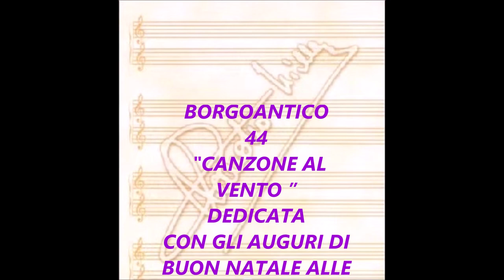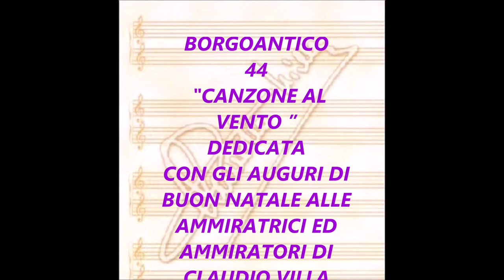CANZONE AL VENTO (CLAUDIO VILLA – VIS RADIO 1956)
Bellissima serenata beguine. Quando scende la sera, la luna e le stelle accendono i palpiti d’amore, s’ode una canzone che si libra nel vento e va ad infiammare i cuori delle ragazze che sognano il primo amore. Brano del 1956 composto da Tarcisio Fusco (“Manuela”) su versi di Carlo da Vinci e Sergio Nati. Incisa il 26 gennaio 1956 dal Reuccio della canzone melodica, Claudio Villa, per l’etichetta napoletana VIS RADIO, Disco 78 giri VI 5500 (retro “Dama in blu”). Orchestra diretta dal M° Gino Conte. Claudio Villa è fantastico con il suo falsetto e gorgheggio e con quel finale che era il suo biglietto da visita. Stupendo.
Beautiful serenade beguine. When evening falls, the moon and the stars light up the heartbeats of love, a song is heard that hovers in the wind and inflames the hearts of girls who dream of their first love. Piece of 1956 composed by Tarcisio Fusco (“Manuela”) on verses by Carlo da Vinci and Sergio Nati. Recorded on January 26, 1956 by the Reuccio of the melodic song, Claudio Villa, for the Neapolitan label VIS RADIO, Disc 78 rpm VI 5500 (back "Dama in blu"). Orchestra conducted by Maestro Gino Conte. Claudio Villa is fantastic with his falsetto and warbling and with that ending that was his business card. Stupendous.